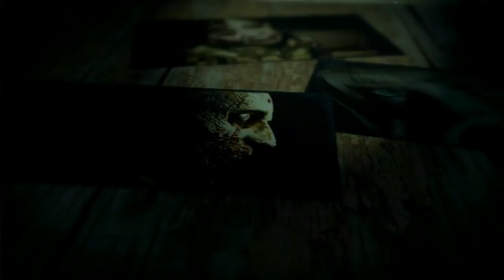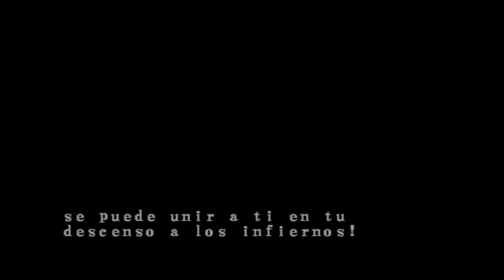Resident Evil Code Veronica X (Gameplay en Español Ps2) Capitulo 3 Instalacion Submarina